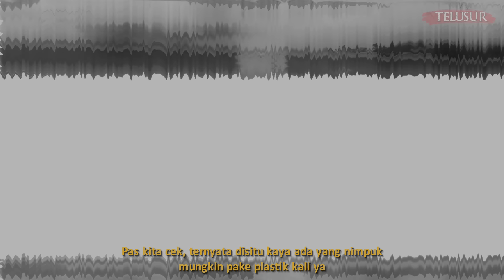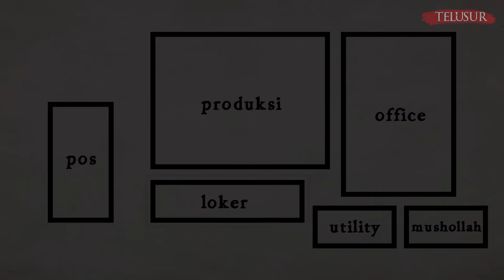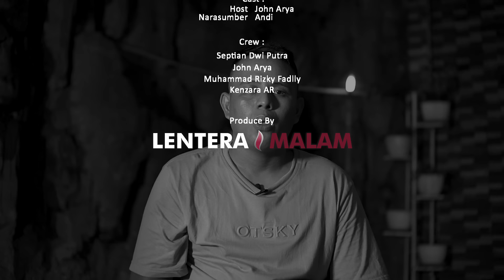WARUNG SOTO ISTRI SAYA DILEMPAR CAIRAN BUSUK, DAGANGAN SAYA SEPI KARENA GANGUAN SETAN!!!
Menjadi pedagang makanan di pinggir jalan, adalah hal yang dipilih oleh narasumber telusur kali ini, resiko menjadi makanan sehari-hari ketika dia menjajakan dagangannya, tak terkecuali resiko persaingan dagang yang datang dari orang lain, persaingan yang di maksud adalah gangguan-gangguan mistis yang membuat dagangannya menjadi bermasalah.